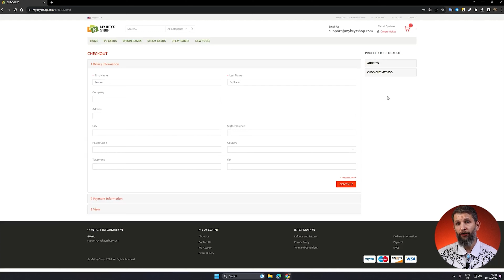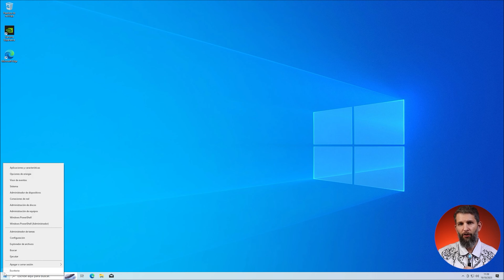MEJOR configuracion WARZONE "3" + FPS + NITIDEZ + RENDIMIENTO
🔽PC GAMING🔽
✅ CPU: i7 12700KF
✅ PLACA BASE : NZXT N7 790
✅ GPU: GYGABYTE RTX 3080 10GB
✅  MEMORIA RAM: 16GB DDR5 Corsair Dominator
✅ DISCO DURO: Samsung 980 1 TB
✅ REFRIGERACIÓN LÍQUIDA: Corsair iCUE H150i Elite CAPELLIX XT
✅ TORRE: NZXT H710
✅ PSU: Corsair RM850x 80 PLUS Gold

🔽PC EDICION🔽
✅CPU: Ryzen 9 7950x
✅PLACA BASE: ASUS ROG Strix B650E-E Gaming WiFi
✅TARJETA GRÁFICA: Gigabyte  RTX 3090 Ti Gaming OC 24G
✅MEMORIA RAM: Corsair Vengeance RGB DDR5 32GB 6000MHz
✅TORRE: HYTE Y60
✅FUENTE ALIMENTACIÓN: Tempest Gaming PSU Pro 850W